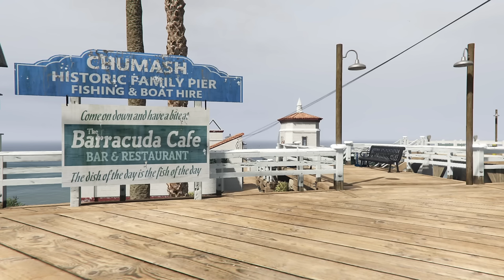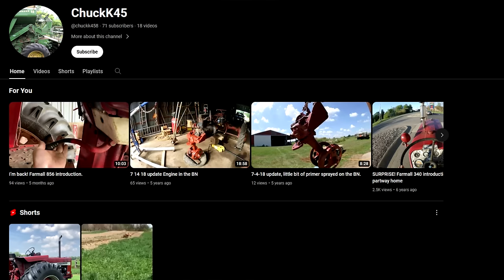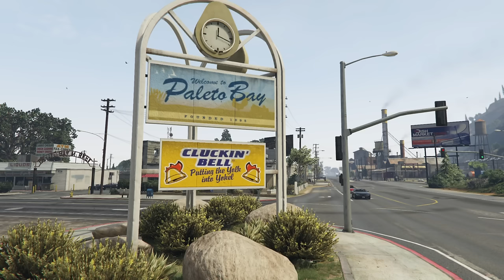Analyzing and Exploring the Small Towns of GTA V